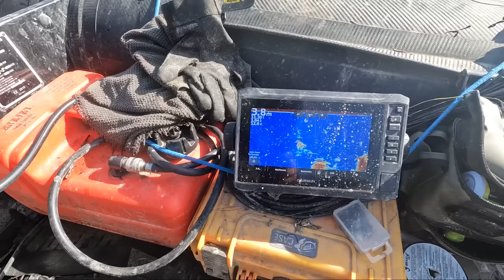HIER schwimmen 100 KILO WELSE ‼️ Können wir sie FANGEN❓MEGA RISIKO - HEFTIGER ANGELPLATZ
Stefan geht auf volles Risiko und präsentiert seine Köder direkt im Wald. Die Fischerei ist heftig und wirklich unglaublich. Aber der Weg zum 100 Kilo Wels ist nicht einfach und es wird alles auf eine harte Probe gestellt.

2 Tage und 2 Nächte gehen wir zusammen an den Baggersee und werden auf Wels und Karpfen angeln 😎❗️Ich zeige Euch den Einsatz der Bojenmontage, wir klopfen mit dem Wallerholz und setzen fängige Grundmontagen ein.

Zuverlässiges 🎣🎣 Angelgerät bekommt Ihr hier:
Welsangeln🐟